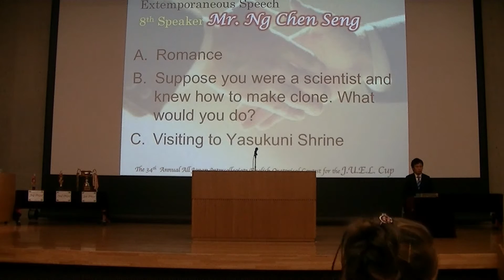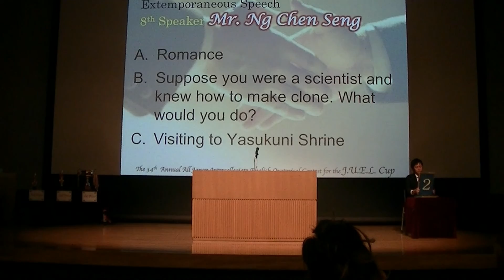8, Mr. Ng Chen Seng (from Kyoto Univ.) Topic : B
A. Romance
B. Suppose you were a scientist and knew how to make clone. What would you do?
C. Visiting to Yasukuni Shrine